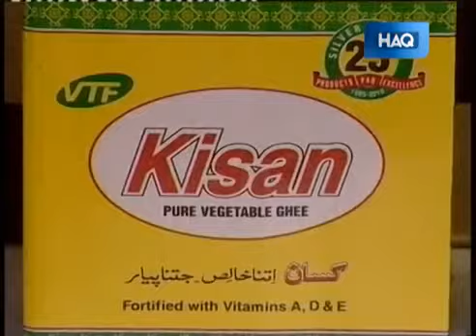Kitchen Ep 02 - HAQ.TV - Directed by M Shamim - 0300-2099449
-Directed by M Shamim - 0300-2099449